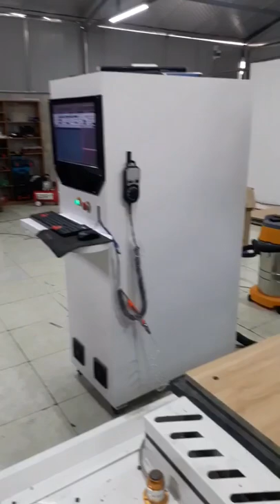CNC GIA CÔNG TRUNG HÙNG TIẾN